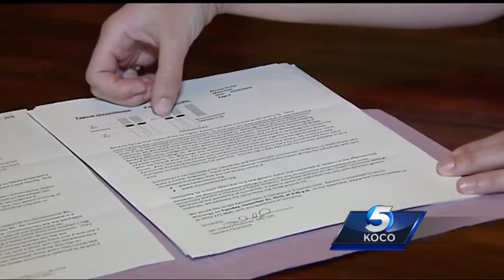Choctaw toddler with rare genetic disease fights for life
Three-year-old Kannon Foster was born with Tetrasomy i5p Mosaicism, a genetic disease. Doctors said he is only the fourth reported case in the world.